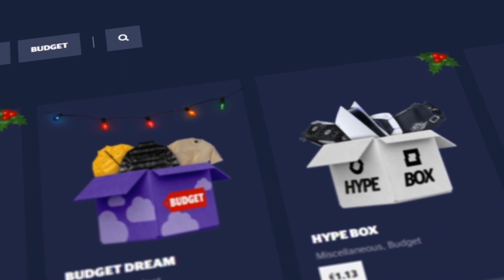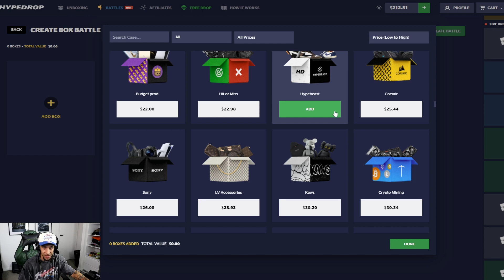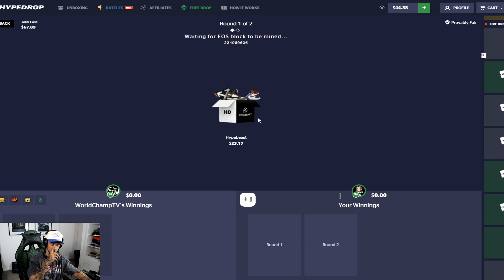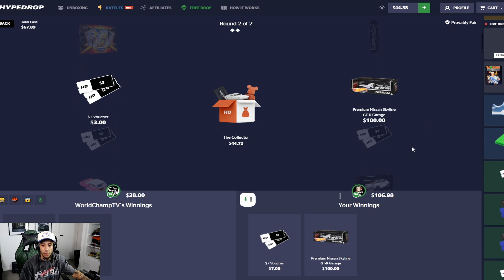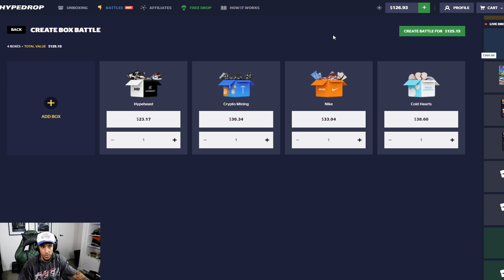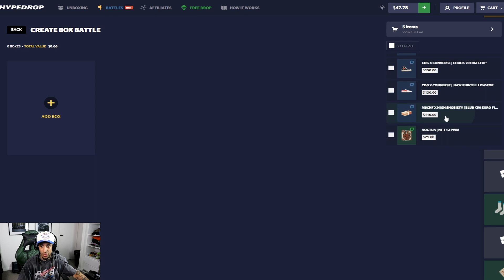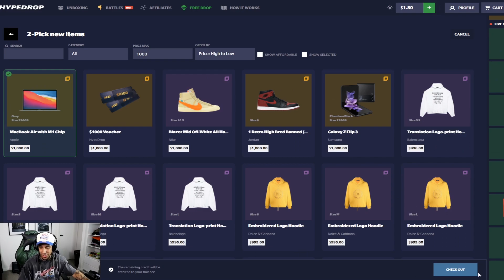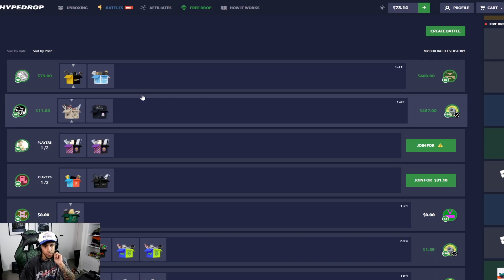I Cleaned WorldchampTV's BALANCE With These BATTLES ... ( Hypedrop )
I cleaned worldchamptv's balance on hypedrop with these big paying battles. Hope you all enjoy the video.

The A-Team:
Videos by ​Holf @Holf471
Videos by ​Dzudista @Dzudista ​​​​​
Thumbnails by Sheezer @ Sheezer_
Thumbnails by jojo @ jovan21232

Please Gamble responsibly, my channel is here for the sole purpose of uploading my gambling experiences and entertaining my viewers and supporters !